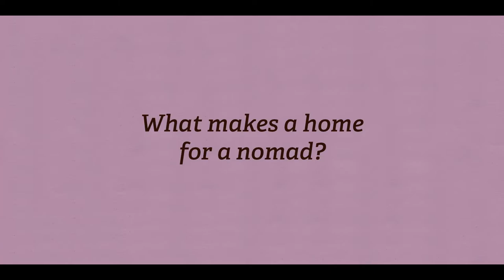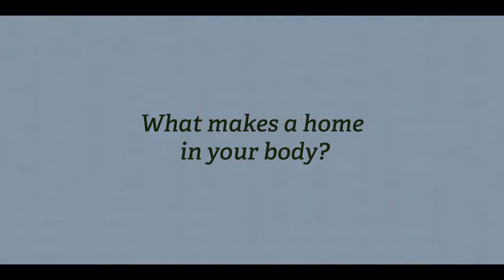The Human Shelter Trailer